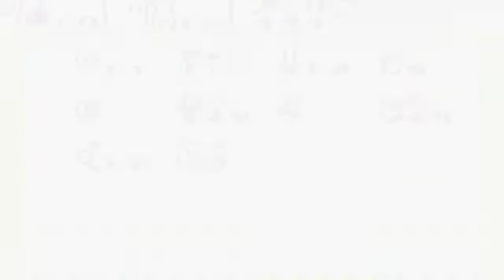Let's Play The Legend of Zelda: Oracle of Seasons [32] - "Total einfach" sagt der Bauer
Jahreszeiten, Jahreszeiten, Jahreszeiten! In dieser Welt wird nicht nur ein unheimlich heftiges Trinkspiel geprägt, sondern wir werden auch richtig gefordert. Die Kämpfe bei The Legend of Zelda: Oracle of Seasons sind wirklich nicht von schlechten Eltern. Ob Luna und ich das wohl hinkriegen? Und für alle die mitspielen: Jahreszeiten, Prost!

The Legend of Zelda: Oracle of Seasons - Let's Play von Mettbaron mit Lunatic 1988 als Gastkommentator